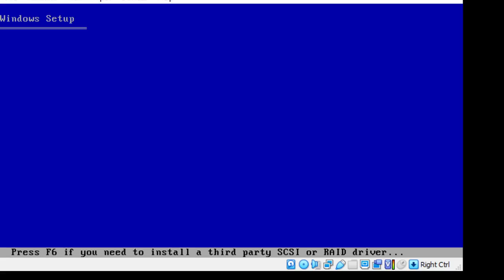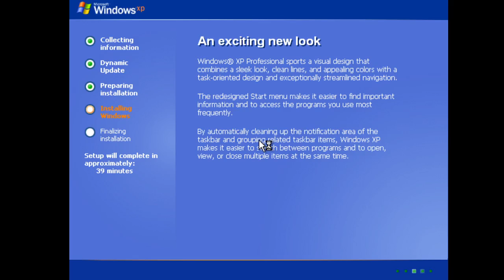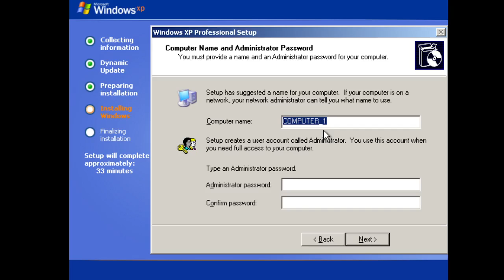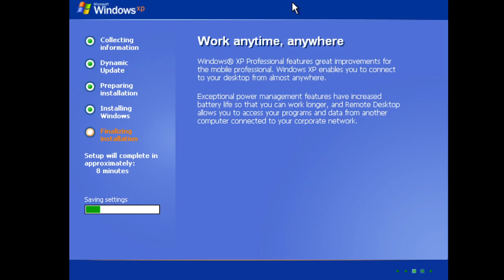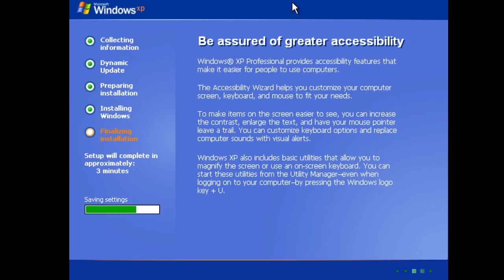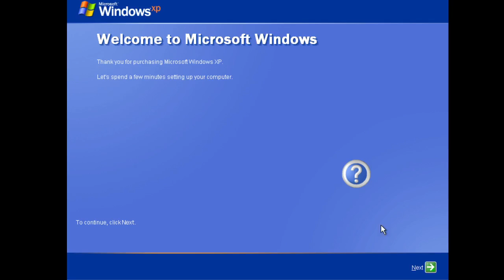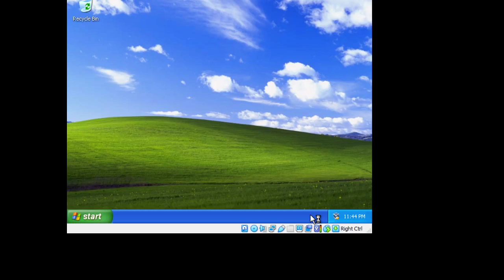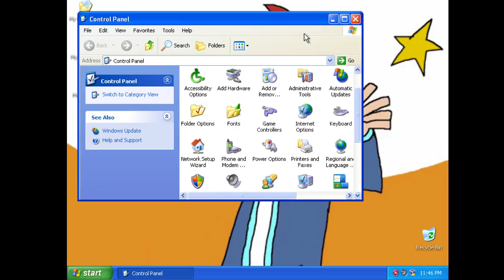Installing Windows XP In (20 Minutes)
Alt Brand Tags

Models: DELL Optipex 790 Tower Computers
Monitor: Samsung Monitor S19D300
Keyboard And Mouse: A4Tech KRS-85, Dell Mouse MS11
Controller: Black Xbox 360 Wired Gamepad Controller
Operating System: Windows 10 64-Bit